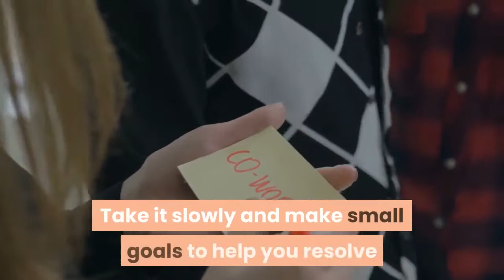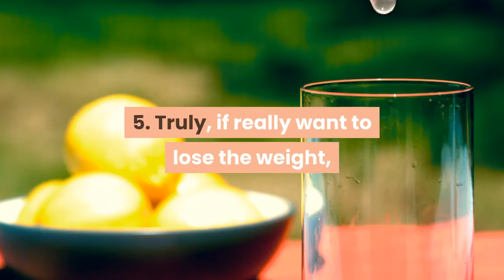How To Get A Flat And Sexy Belly Fast in 2020?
(I use this software to make these awesome videos!)

If you want to know how to get a flat belly fast, then you need to improve the way you eat and live. Below are easy ways to lose weight fast and get a flat belly!

How to Get a Flat Belly Fast

1. This is how to get a flat belly fast -Stay positive. Remind yourself the objective is to look just fitter and trimmer. Take it slowly and make small goals to help you resolve if you fall off track. One unhealthy meal won't kill you, but a lifetime of them will.

2. This is how NOT to get a flat belly fast - food deprivation. Starving yourself will not work. The body simply goes down to a lock down mode and preserves your body fat. For sure .. your hunger will take over and you will be stuffing food into your mouth.

3. Eat less crap - in other words, eat less junk foods, take-aways, fast foods - and EAT OUT LESS. Just cook your meals consisting of fresh, organic foods. FRESH foods are simply better and healthier for your body.

4. Don't eat to cure the blues - reaching for the biscuit tin because you feel stressed? The key to fat loss is recognizing your own triggers for emotional eating. If you want to eat, and you're not hungry - stop and ask yourself 'What is it I really want?" : Is it to feel less anxious, sad, stressed?

If the answer is 'Yes', then you need to workout ways to deal with the situations that are causing you to feel anxious or depressed. Doing some exercise could help ease stress, or you might feel better if you call a friend to have a chat.

5. Truly, if really want to lose the weight, this is how to get a flat belly fat - Drink less sugary drinks, energy drinks and alcohol. It contains empty calories. Just drink water!

6. This is true - eating plenty of fruits and veggies will keep you satisfied longer. High fiber foods help you fill up so you stay fuller longer. You are less likely to be on the prowl an hour after eating. The reason is, fiber takes a long time to move through your body system - and it slows digestion. This may trigger satiety, the feeling of fullness that makes you put down your fork.

7. One of the best ways to boost your metabolism is to get into Interval Training and Strength Training. These 2 combination will help you shape up fast, and it's really how to get a flat belly fast!